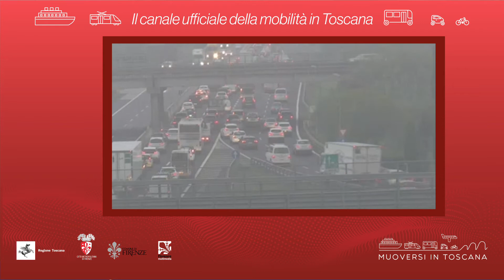Muoversi in Toscana - Edizione delle 18.30 del 2 luglio 2021